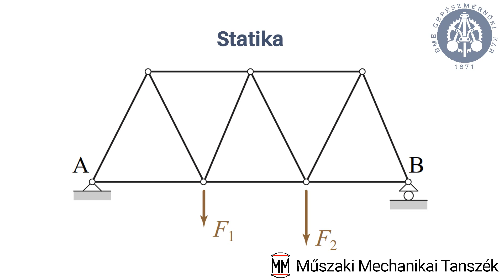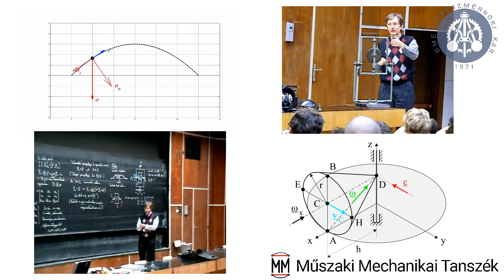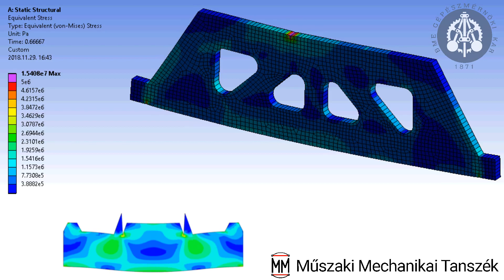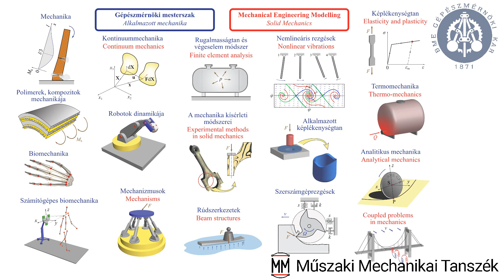Mechanikai tárgyak - amit minden gépész tanul // BME GPK Nyílt Nap 2022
A BME Gépészmérnöki Kar Műszaki Mechanikai Tanszéke bemutatja Mechanikai tárgyak - amit minden gépész tanul c. videóját.